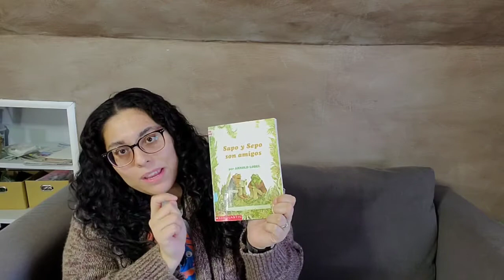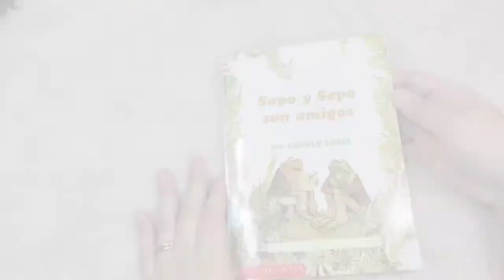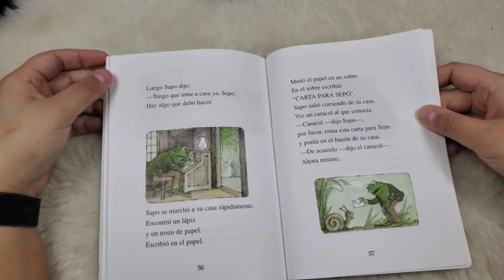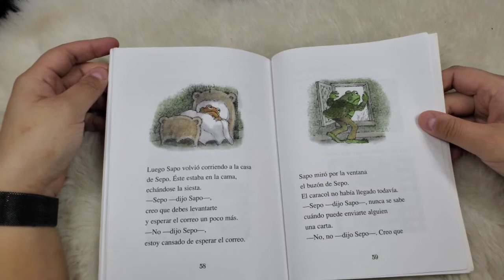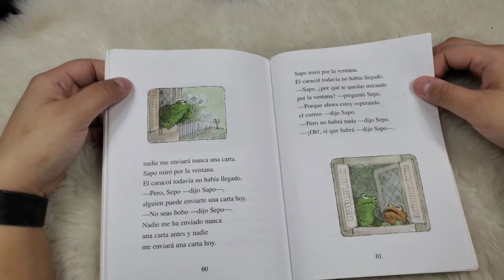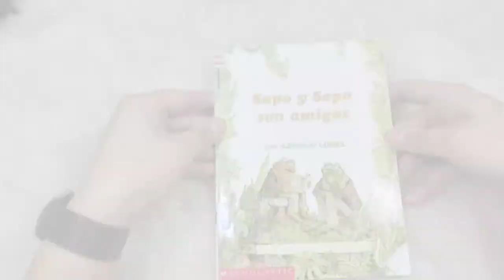Stories en Español - 3/3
Hola! Hoy vamos a leer "Sapo y Sepo son Amigos". Éste, y otros libros en español están disponibles en la Biblioteca Pública South Brunswick. Pueden pedir libros y recomendaciones siguiendo este

Hi! Today we're reading "Frog and Toad are Friends". This, and other books in Spanish are available at the South Brunswick Public Library. You can request books and get recommendations by following this